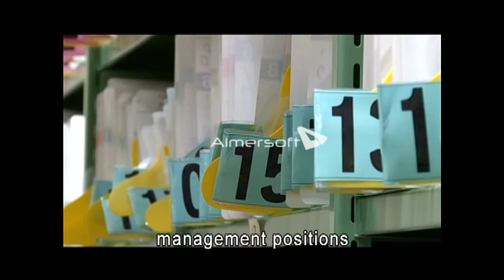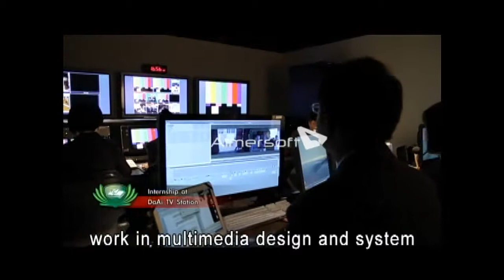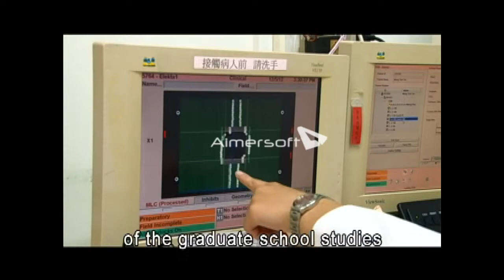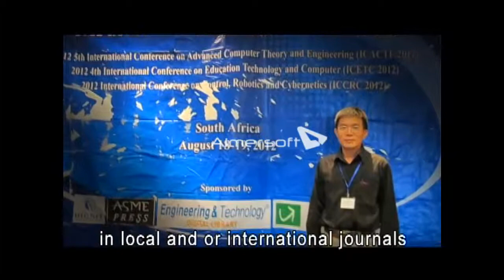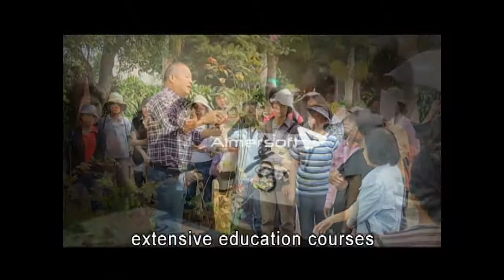Tzu Chi University of Science and Technology